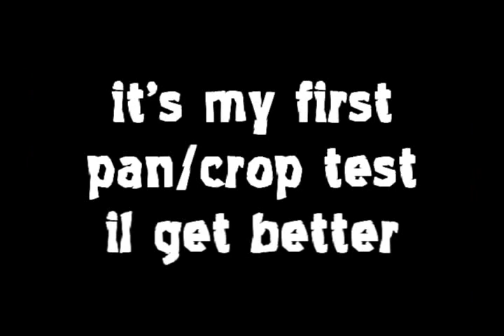sony vegas test: pan/crop movement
product: sony vegas 8
goal: learn how to use the pan/crop option to move pictures and avatars in different scenes
evauluation: success
read this crap
hey guys it's me shadowgattler again. i've been learning how to use the editting options in sony vegas for later videos so heres a preview of what i've learned to do with the pan/crop option. enjoy!